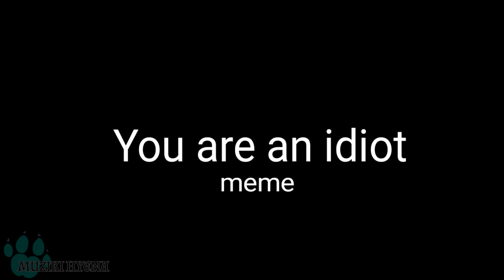YOU ARE AN IDIOT // Animation Meme (Flipaclip) 200 sub special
Program(s): Flipaclip, IbisPaintX

Character(s): Skull (Evil Muziki)